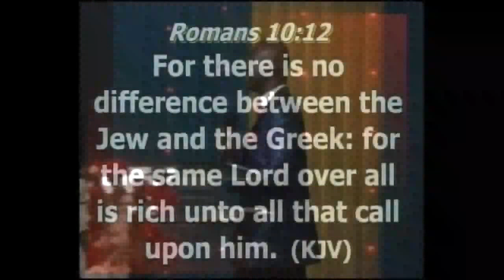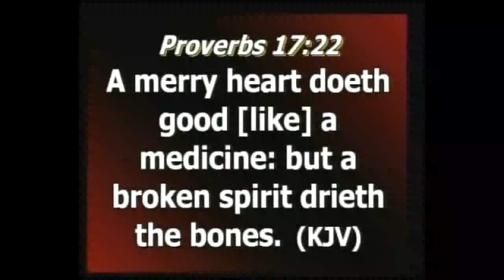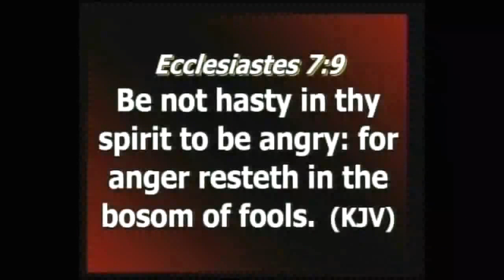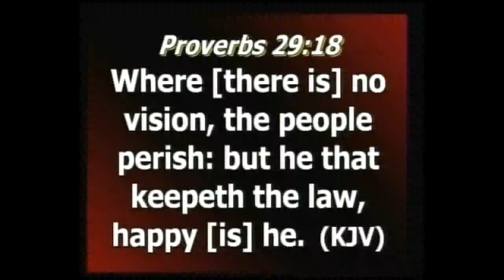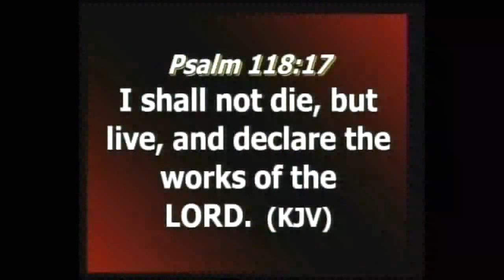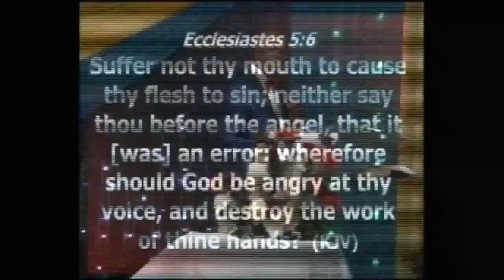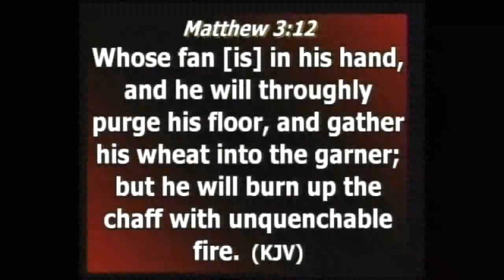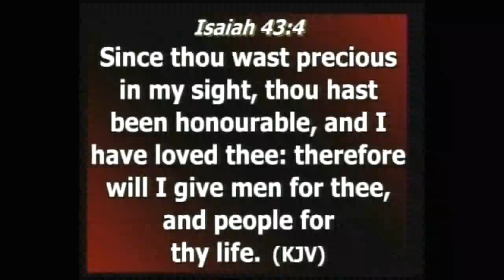SUNDAY SECOND SERVICE 13TH AUGUST 2017 POWER FOR SUPERNATURAL LIVING PT 2 BY PASTOR ANTHONY AMAEFULE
SUNDAY SECOND SERVICE 13TH AUGUST 2017
POWER FOR SUPERNATURAL LIVING PT 2